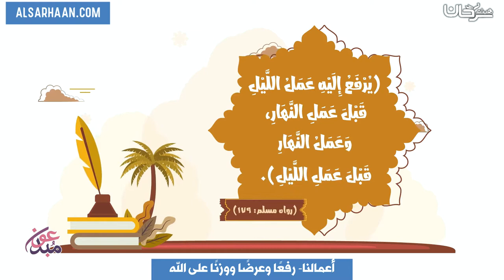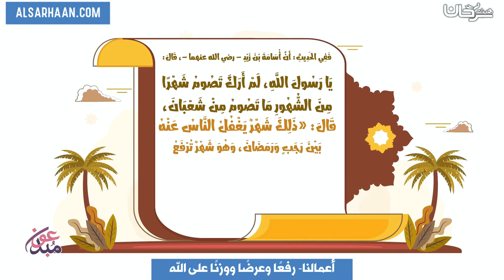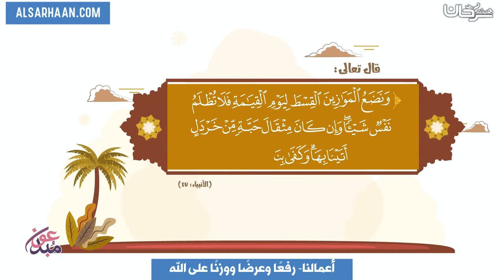أعمالنا رفعًا وعرضًا ووزنًا على الله